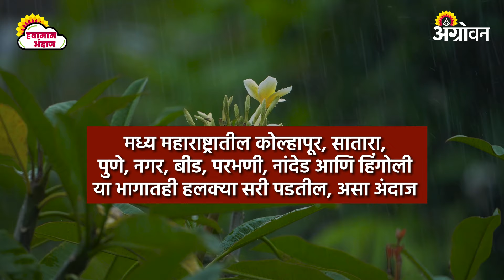Maharashtra Rain: राज्यातील काही भागात हलक्या ते मध्यम पावसाचा अंदाज | Agrowon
राज्यात सध्या काही भागात उष्णतेची लाट आणि काही भागात पावसाची हजेरी असे चित्र दिसत आहे. हवामान विभागाने पुढील पाच दिवस कोकणात काही ठिकाणी उष्णतेच्या लाटेचा इशारा दिला. तर राज्यातील इतर भागात काही ठिकाणी पावसाचा अंदाज दिला. मग नेमकं कोणत्या जिल्ह्यात उष्णतेची लाट आणि पावसाचा अंदाज आहे? याची माहीती तुम्हाला या व्हिडिओतून मिळेल.

The state is currently witnessing heat wave in some parts and rain in some parts. The Meteorological Department has issued a heat wave warning at some places in Konkan for the next five days. In other parts of the state, rain forecast was given at some places. So in which district exactly is the heat wave and rain predicted? You will get this information from this video.